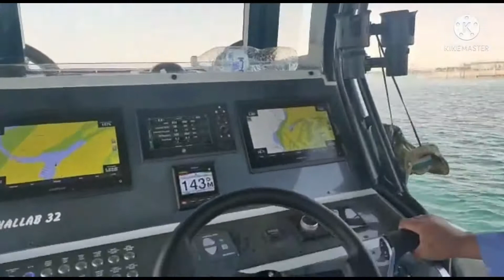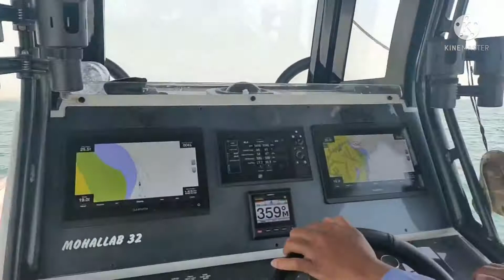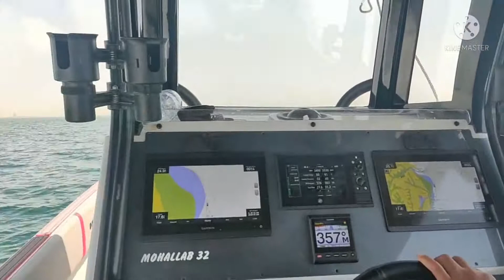practice outboard engine (salamat chief)